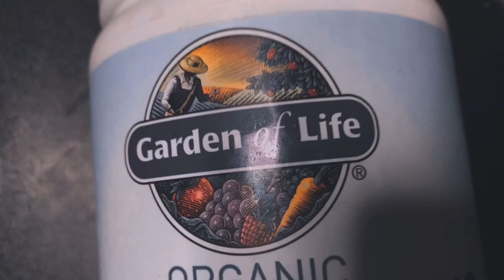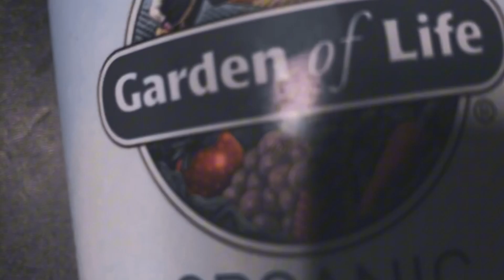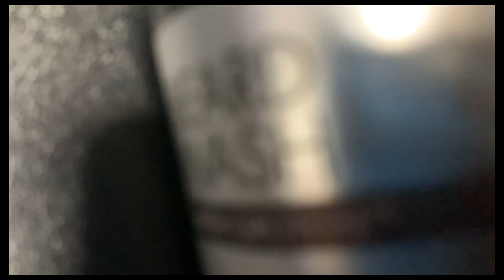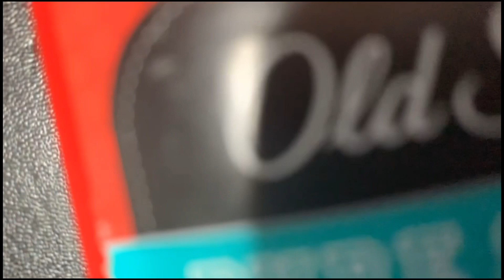A protein and hygiene routine